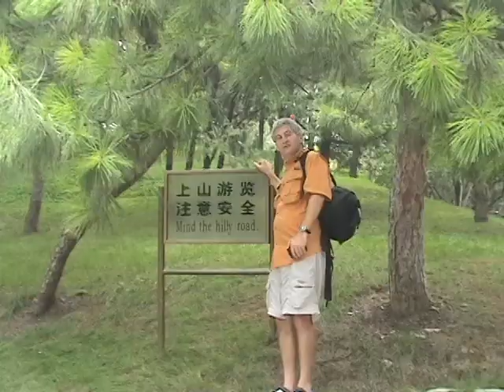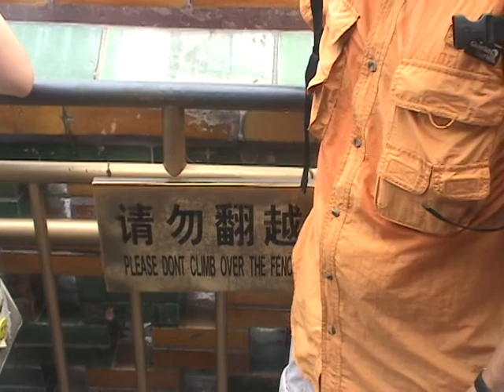Quick Tour of the Summer Palace (Yiheyuan)